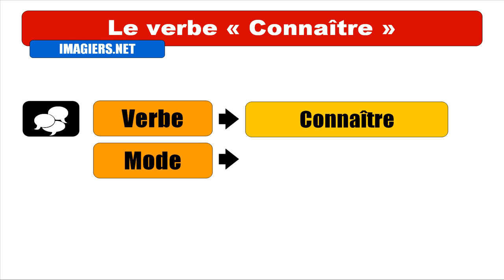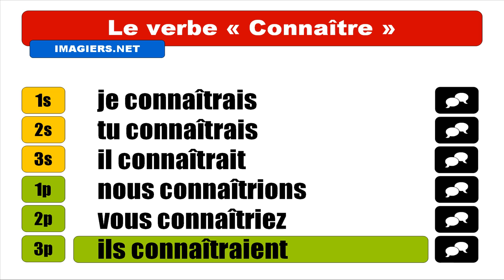FRENCH VERB CONJUGATION = Connaître = Conditionnel Présent